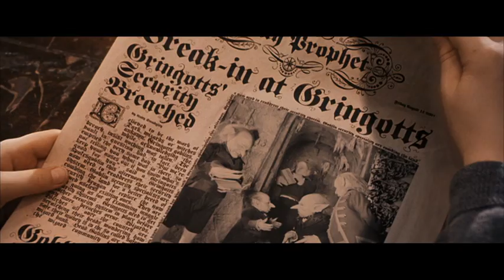Owl post for animals lesson